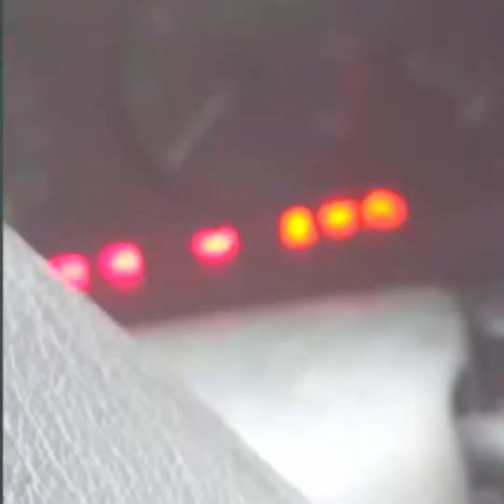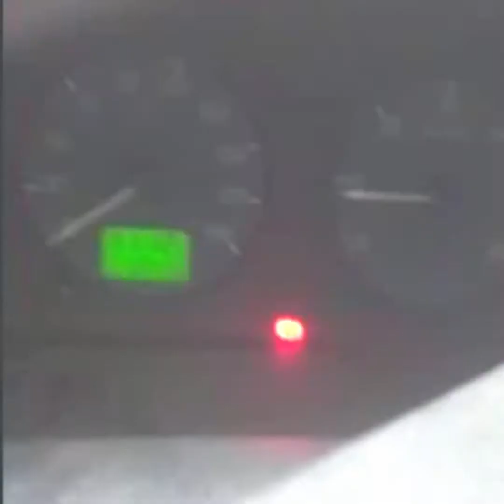أسباب الاهتزاز والارتجاج من جهة علبة السرعة و داخل السيارة وهي واقفة والحلول الممكنة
استمتع واشترك في قناتنا. بعد ذلك، يمكنك العثور على المزيد من مقاطع الفيديو التعليمية المتنوعة في مكانيك وتصليح اعطال السيارات
ميكانيكا وتكنولوجيا
Auto mechanics
Auto mechanics
A car engine, a car
Car mechanic
learn driving
oil change
ميكانيكا سيارات
Car problems
Car Difficulties
Traffic Law in Morocco
car battery
Cars
Common complaints for the car
Driving tricks
2 moteurs voiture
4 temps moteur voiture
moteur 4 temps voiture rc
moteur 4 temps modelisme voiture
moteur voiture 504
moteur voiture 508
voiture moteur 5 cylindres
moteur 50 cc voiture thermique
moteur 5 cv voiture
moteur electrique voiture 50 kw
moteur voiture thermique 5 cc
moteur voiture 605
moteur 6v voiture electrique
voiture moteur 6 cylindres
voiture moteur 6 cylindres en ligne
moteur voiture polo 6
moteur voiture polo 6 prix
moteur pour voiture electrique 6v
moteur 6 cylindres voiture
moteur 7 cylindres voiture
voiture moteur 8 cylindres en ligne
moteur voiture thermique 1/8
moteur voiture rc 1/8
moteur electrique voiture 1/8
moteur voiture 90 degres
moteur voiture 974
vente moteur voiture 974 بي ام دبليو الفئة السابعة ضد مرسيدس اس كلاس I تحدي راس براس
cars outside